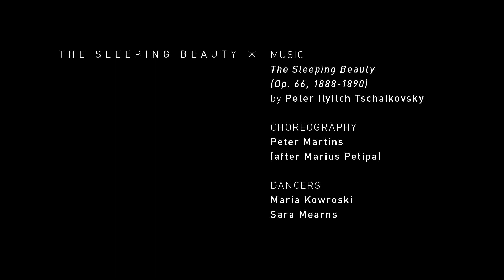NYC Ballet's Sara Mearns on Peter Martins' THE SLEEPING BEAUTY: Anatomy of a Dance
Sara Mearns compares what it’s like to portray both good and evil through the universal language of ballet pantomime in the same scene of The Sleeping Beauty by breaking down her performances as both the villainous Carabosse and the beloved Lilac Fairy.

See The Sleeping Beauty FEB 13-24